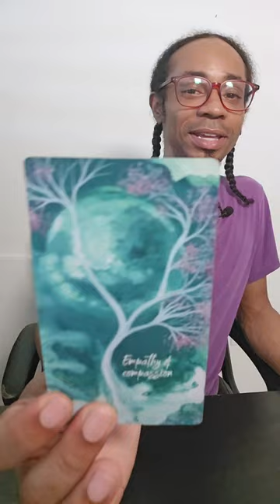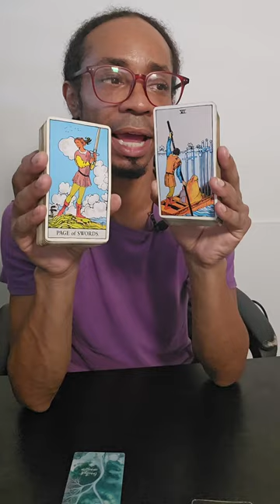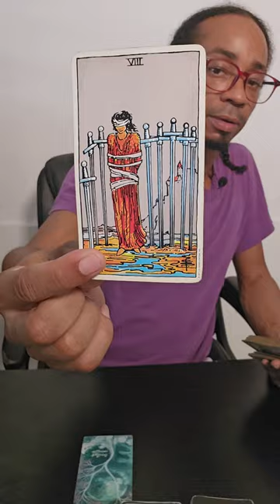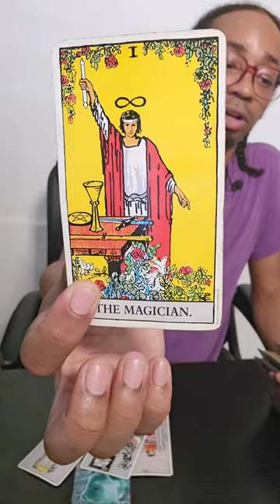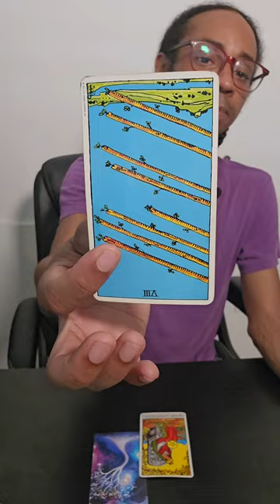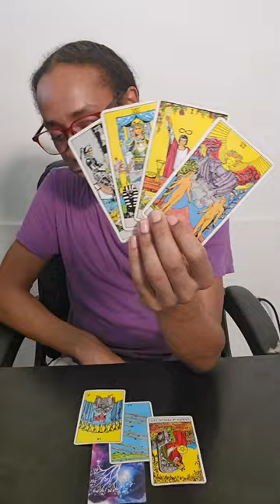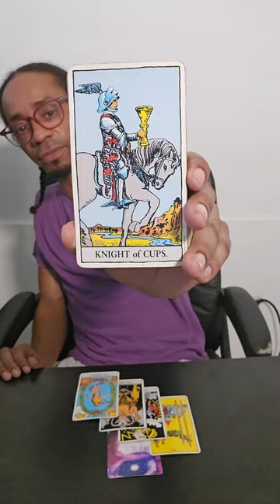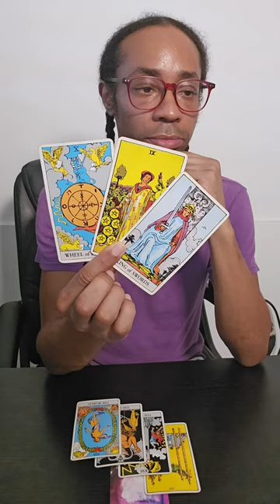Spirit Has A Message For You... ~ 🌊Water Signs ♋♏♓🌊 June 2024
🌊Timestamps🌊 ~
🔮Intro/Collective Energy🔮 ~ 00:00
♋Cancer♋ ~ 12:13
♏Scorpio♏ ~28:38
♓Pisces♓ ~ 40:09